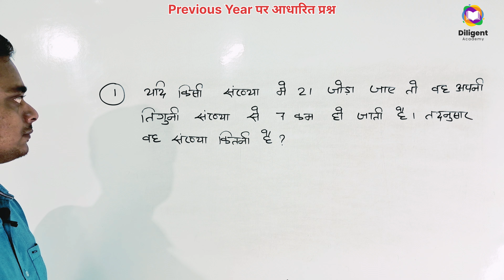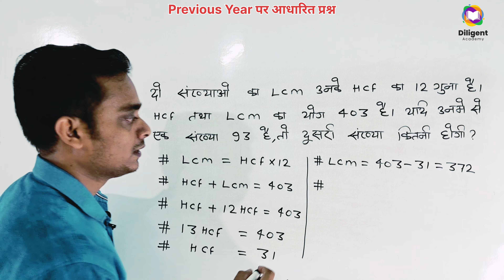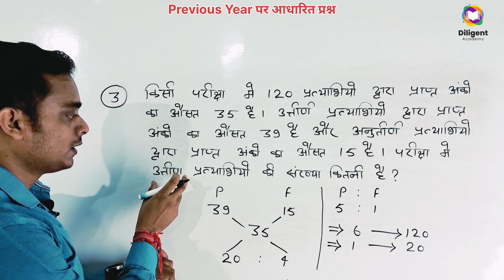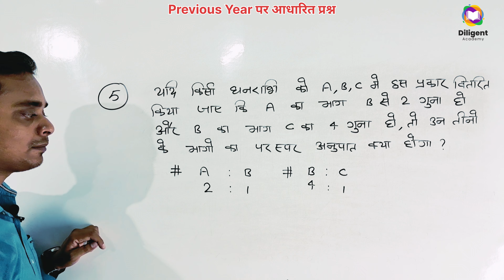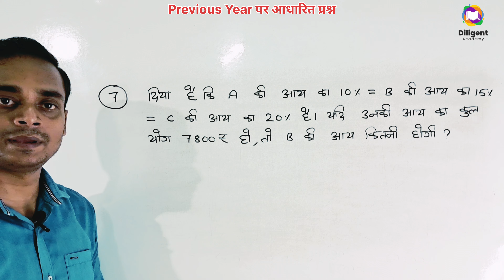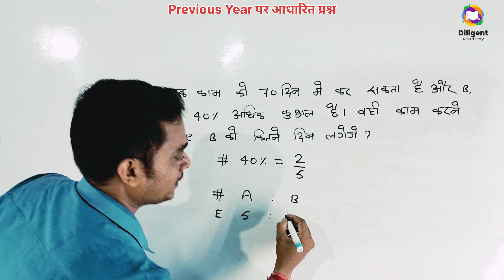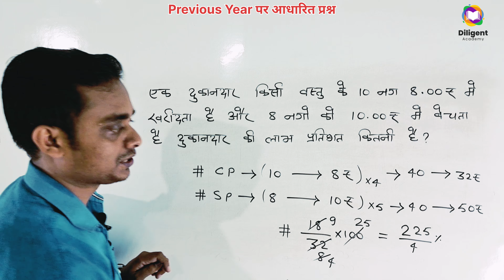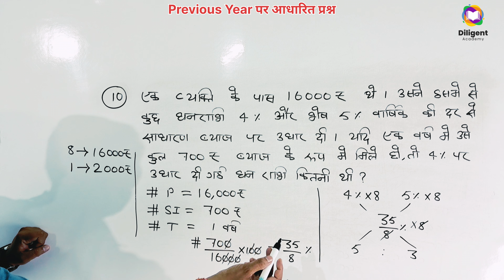Bihar SSC Inter Level Vacancy 2023 | BSSC Inter Level Math Practice Set-189 | BSSC Maths Class 2023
bihar ssc inter level vacancy 2023 exam kab tak hoga
bihar ssc inter level vacancy 2023 exam syllabus
bihar ssc inter level vacancy 2023 ka exam kab hoga
bssc inter level vacancy 2023 classes in hindi
bihar ssc inter level vacancy 2023 lecturer
bssc inter level vacancy 2023 live classes
bssc inter level vacancy 2023 latest news
bihar ssc inter level vacancy 2023 ke liye best book
bihar ssc inter level vacancy 2023 syllabus cut off
bihar ssc inter level vacancy 2023 preparation
bihar ssc inter level vacancy 2023 previous year question
bihar ssc inter level vacancy 2023 question paper
bihar ssc inter level vacancy 2023 questions
bihar ssc inter level vacancy 2023 question bank
bihar ssc inter level vacancy 2023 questions and answers
bihar inter maths
bihar inter level ssc
bihar bssc inter level vacancy 2023 maths class by chandan sir
bssc inter level maths practice set
khan sir bssc inter level batch 2023
bihar ssc maths 2023
bihar maths
bihar ssc math practice set 2023
bssc inter level maths classes